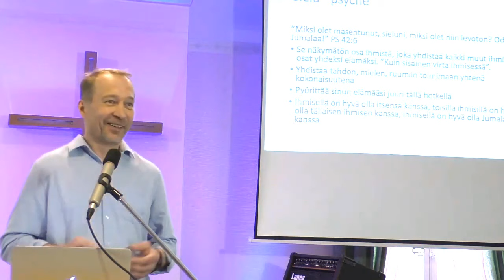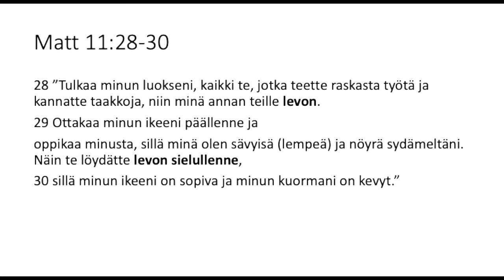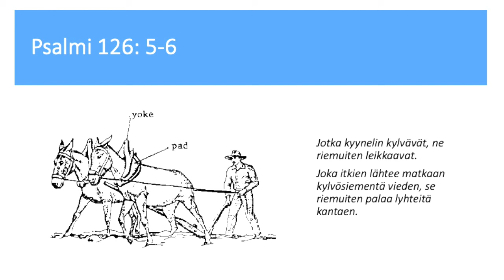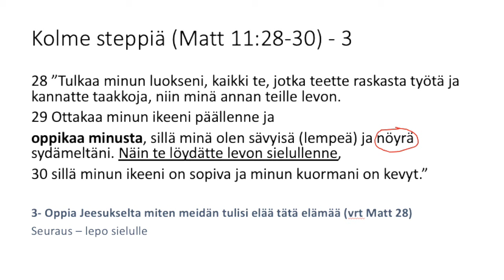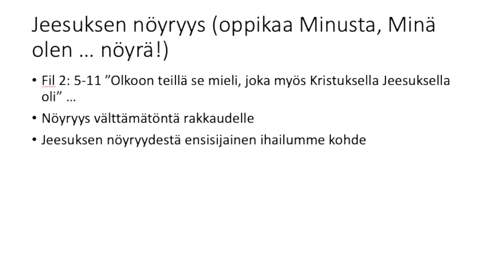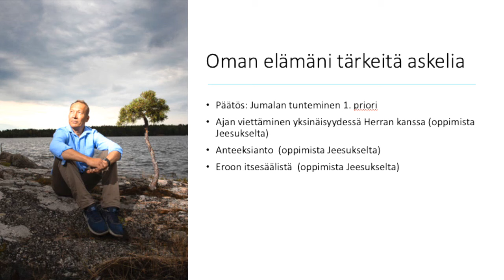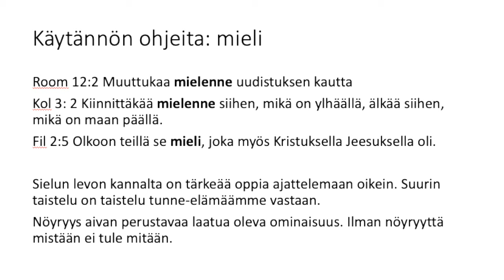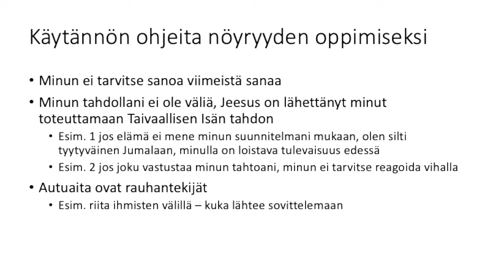Veli-Pekka Joki-Erkkilä - Näin teidän sielunne löytää levon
Veli-Pekka Joki-Erkkilä - Näin teidän sielunne löytää levon 110521